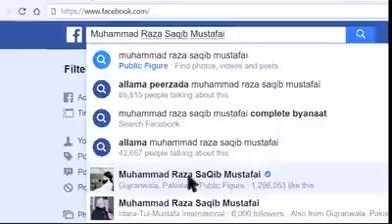بغیر حساب کے جنت میں کون جائے گا؟Latest Bayan By Peerzada Muhammad Saqib Raza Mustafai💯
Baghair Hisab Jannat Mai Kon Jae Ga?